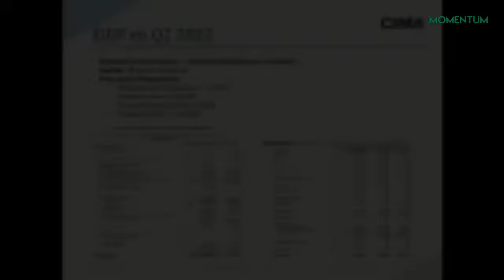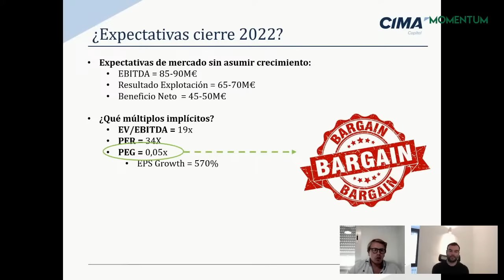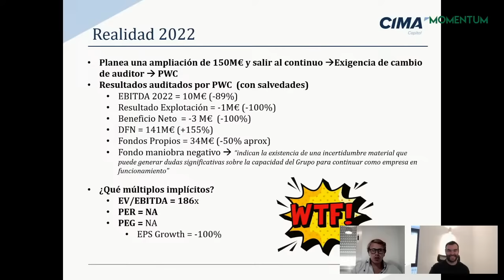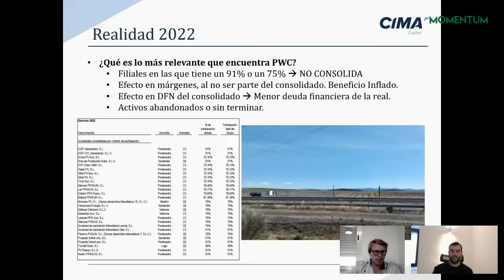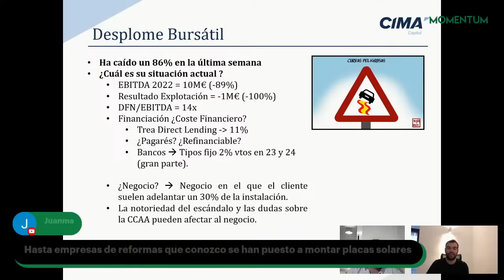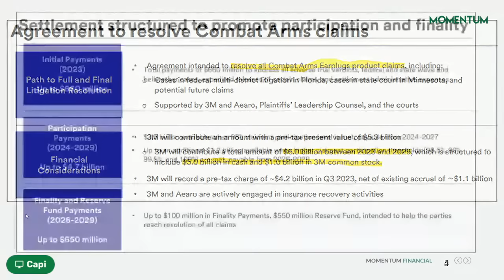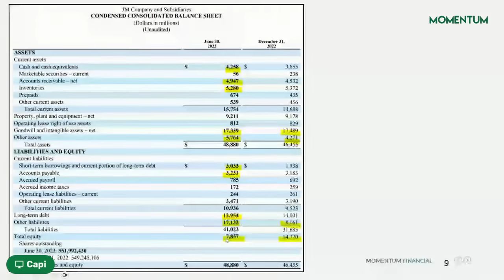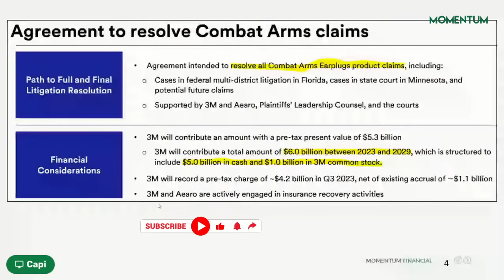️EiDF ¡CAE en la BOLSA! ANALIZAMOS la situación con JOSE RUIZ DE ALDA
La empresa gallega EiDF, dedicada a la fotovoltaica para autoconsumo, tuvo su cotización suspendida durante cuatro meses por no presentar sus cuentas de 2022 y ha vuelto con una caída del 87%.
Hoy tenemos un invitado especial, José Ruiz de Alda socio y gestor de Inversiones en CIMA Capital, con quién analizaremos la situación.

En Zona Capitana, el Capi nos trae información sobre 3M que ha acordado un pago para poner fin a la demanda presentada por un grupo de veteranos del Ejército ¿Cómo afectará eso al futuro de la empresa?

También puedes encontrarnos en:
Ivoox
Apple Podcasts